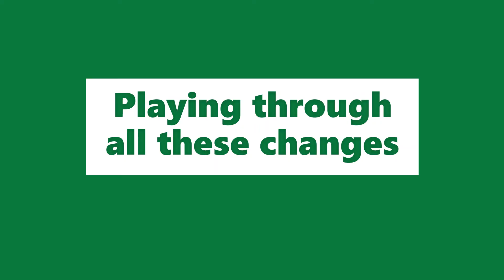Christmas at the Lake 2020